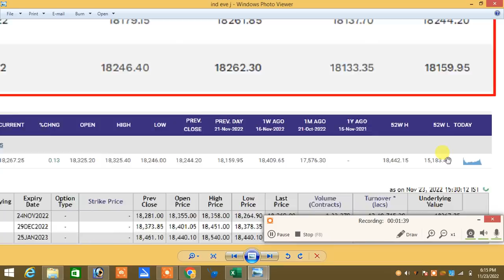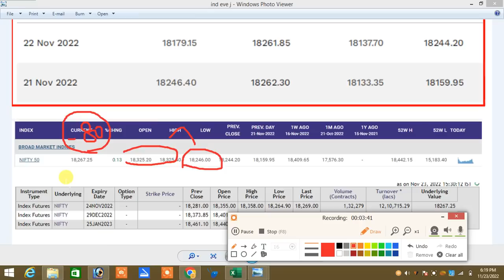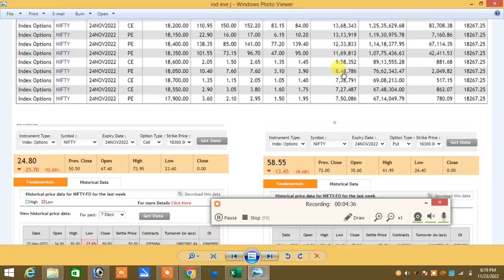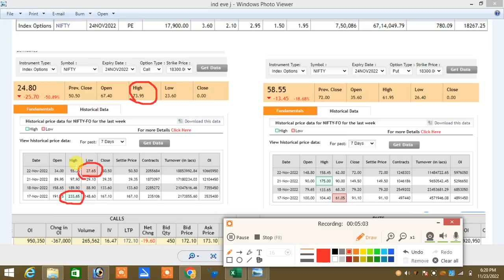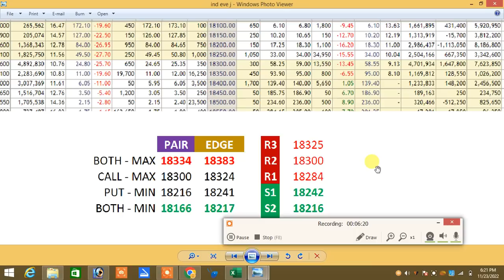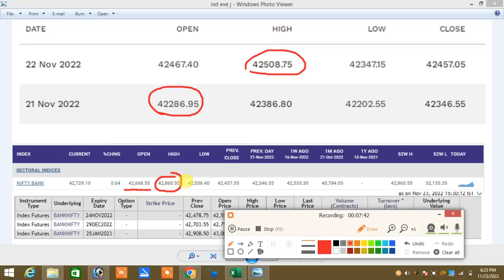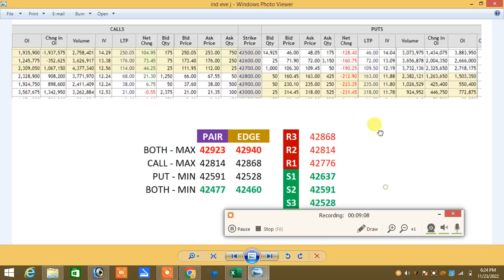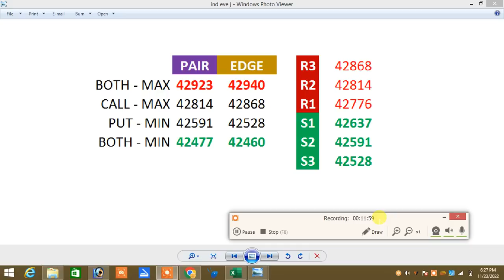23.11.22 Post Market |Banknifty Close Above Life High|Zero Or Hero|ott|பெரிய உருட்டு இருக்குமா..?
Option பற்றி யாரும் சொல்லாத ரகசியம் பாகம் 1(Edge Hedge)

Option பற்றி யாரும் சொல்லாத ரகசியம் பாகம் 2 (pair hedge)

Option பற்றி யாரும் சொல்லாத ரகசியம் பாகம் 3 (pair hedge)

நன்றி🙏

நன்றி🙏

இல்லை.

Santhosh
COIMBATORE